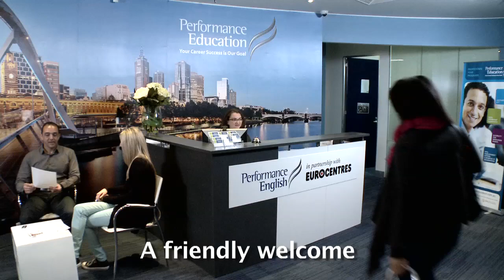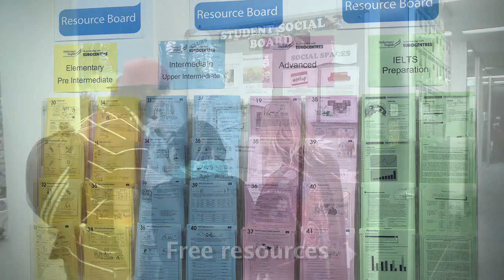Virtual Tour: Melbourne Campus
Welcome to Performance English - in the heart of Melbourne city, Australia. Come and explore our campus with our virtual tour.